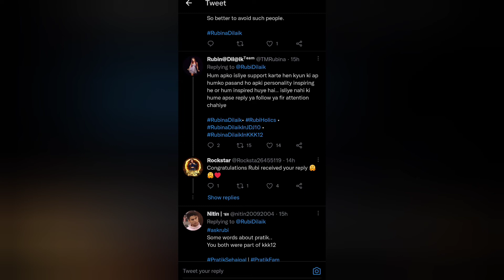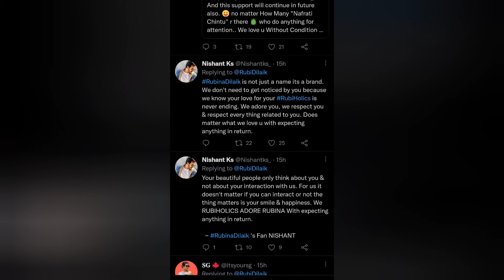Apne hi fans ki harkato se pareshan hokar Rubina Dilaik ne Kiya bada faisla! leaving social media